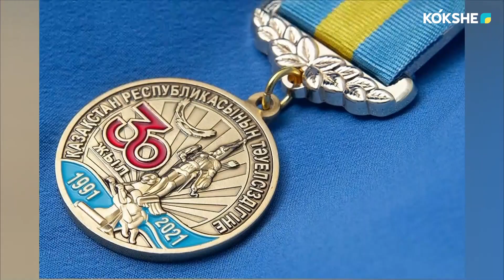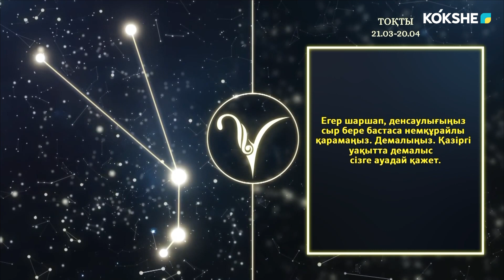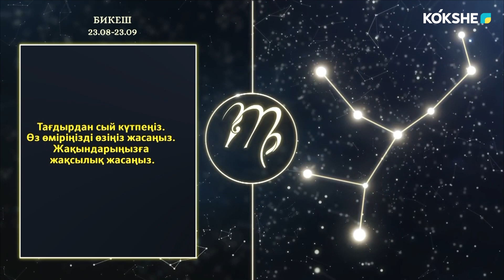КӨКШЕ НҰРЫ / 12.12.2023